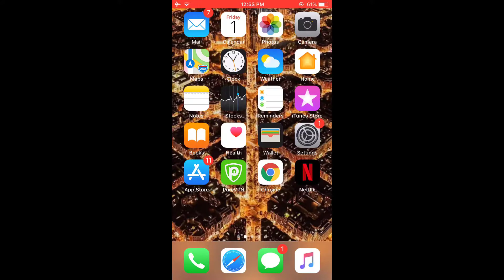How to access Netflix via PureVPN iOS App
With PureVPN, you can unlock up to 8 different Netflix regions in a matter of seconds. Here’s how to go about it using the PureVPN iOS app. After watching this video you will easily be able to understand that How to access Netflix via PureVPN iOS App